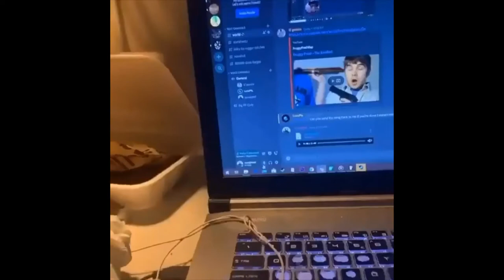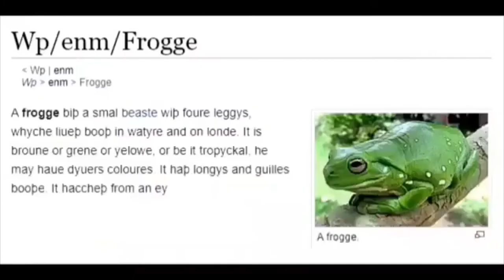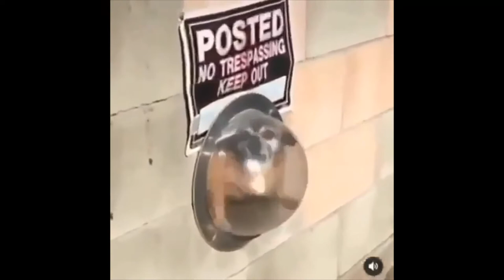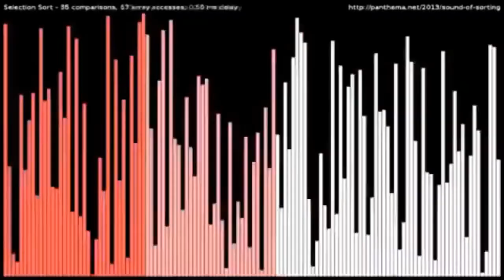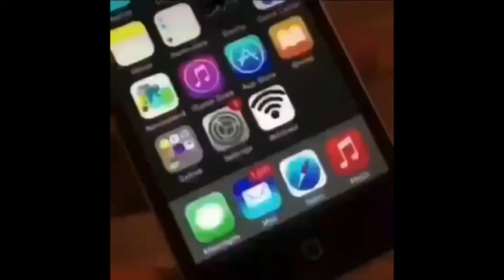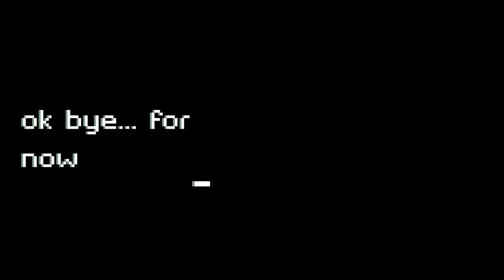entities that i've saved to my phone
To be honest i just saved these to my phone and made this entity of memes